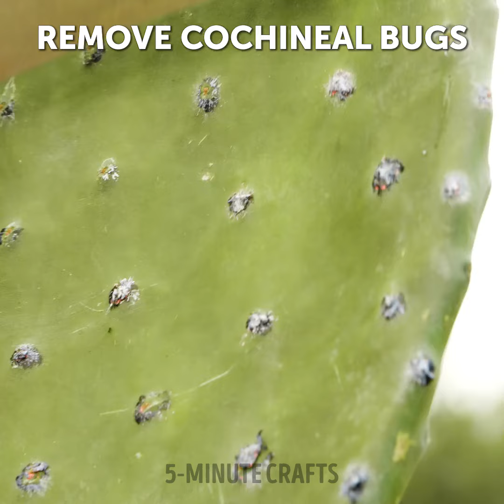Homemade Rose And Coconut Soap 🧼 Satisfying Production Of Bathroom Products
Indulge in the luxurious world of homemade rose and coconut soap and bathroom products in our latest video. Join us as we explore the art of crafting exquisite skincare essentials using natural ingredients like fragrant roses and nourishing coconut. From silky-smooth soaps to invigorating bath salts and moisturizing body scrubs, we'll guide you through the process of creating your own spa-worthy products at home. Discover the benefits of incorporating rose and coconut into your beauty routine, from their hydrating properties to their soothing aromas. Whether you're a skincare enthusiast, a DIY aficionado, or simply looking to pamper yourself, our homemade rose and coconut products will elevate your self-care experience to new heights.